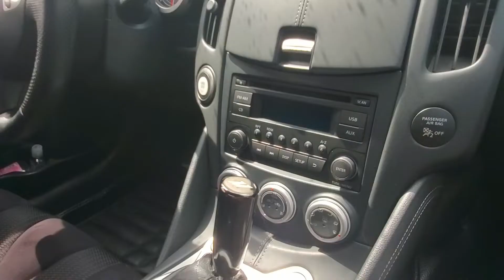370Z Shift Boot Fix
I finally fixed my dangling shift boot. When you install an aftermarket shift knob, it's likely that the shift boot will not mate up correctly. This video shows you a quick and easy fix!